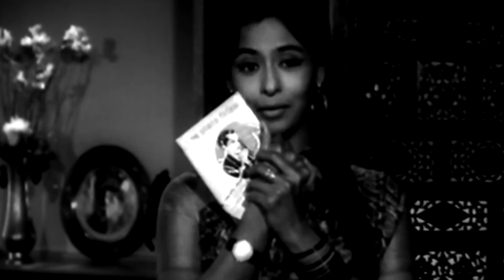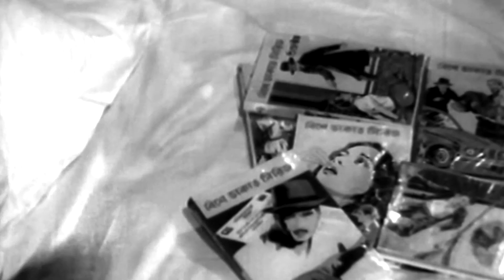Ekali Biral Niral Shayane | Mon Niye | Bengali Movie Video Song | Asha Bhosle Song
Song Name : Ekali Biral Niral Shayane
Artist : Asha Bhosle
Lyricist : Pulak Banerjee
Music Director : Hemanta Mukherjee
Movie : Mon Niye
Release : 1969
Director : Salil Sen
Mood : Sad
Theme : Love
Star Cast : Uttam Kumar,Supriya Devi,Bikash Roy